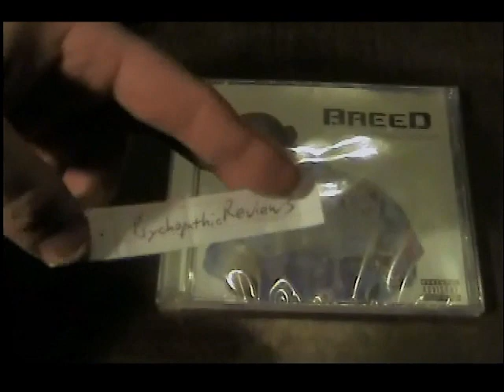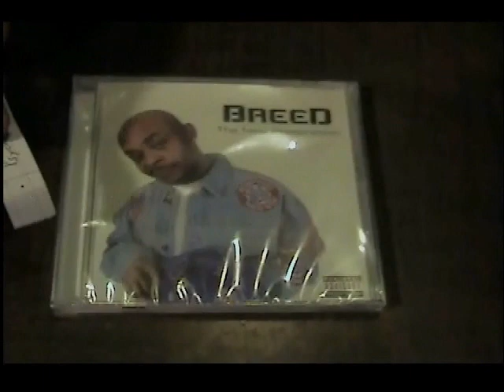FREE CD WINNER ANNOUNCED!!!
WINNER Psychopathic Reviews